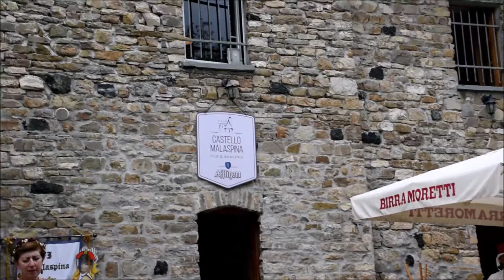Pregola Festa Medievale 12 08 2018